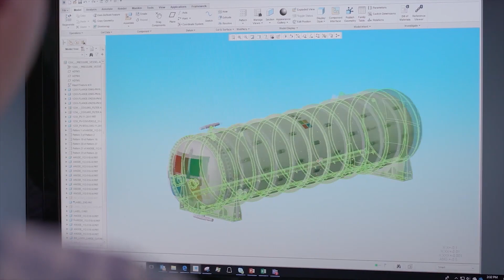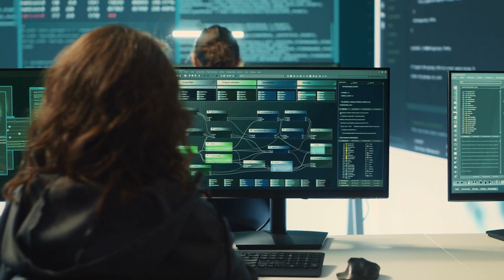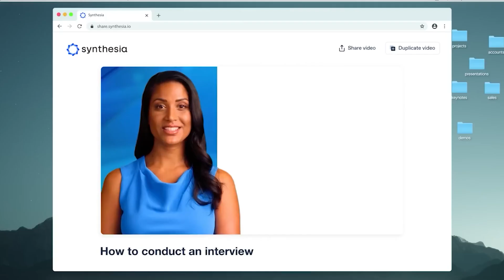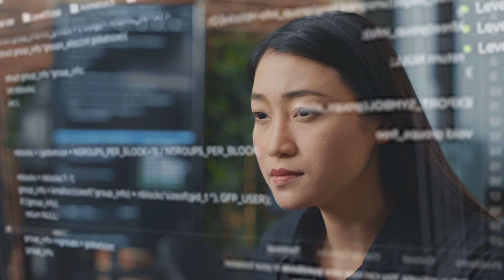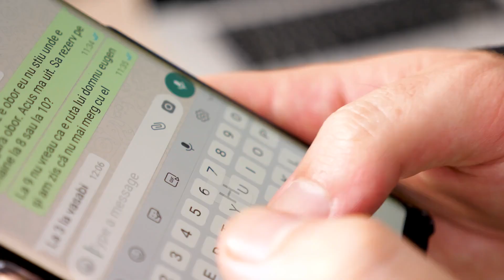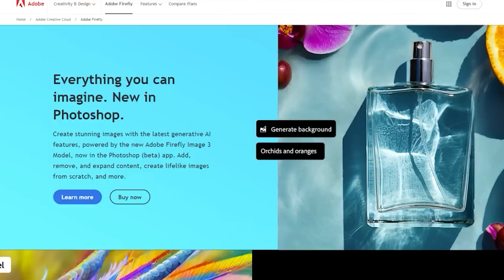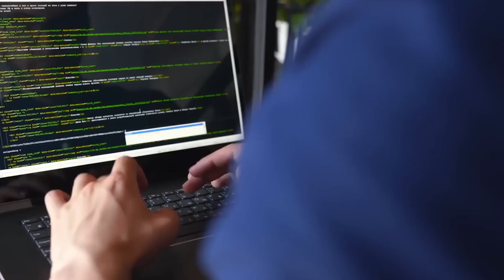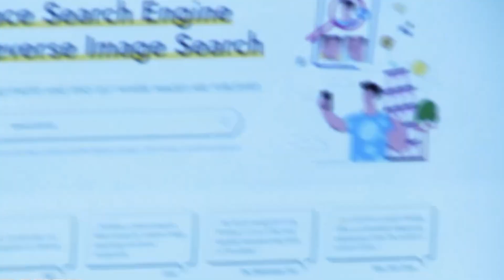10 Incredible Things You Can Do With AI Today! (2025)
10 Incredible Things You Can Do With AI Today! (2025)

Let's explore the incredible advancements in AI technology and its real-world applications today. From ultra-realistic deep fakes and perfect voice cloning to bringing static images to life and analyzing real-time conversations, AI is revolutionizing various fields. We also delve into the impressive capabilities of real-time language translation, AI-assisted branding, and how AI can save time and resources through personalized experiences. Additionally, we highlight how AI helps in making wise investments, predicting future events, and the exciting development of fully automated vehicles. Also we uncover the top 10 amazing things you can do with AI in 2025!